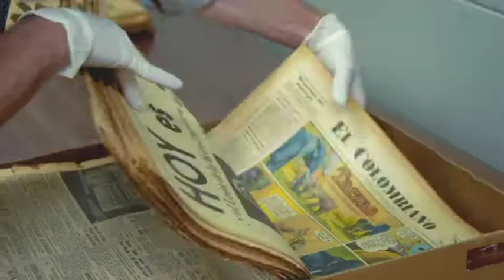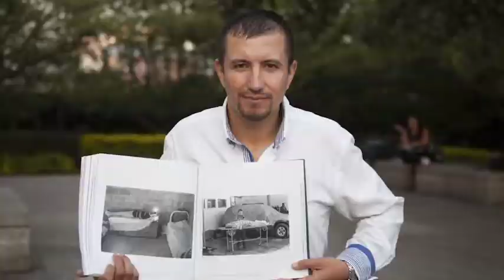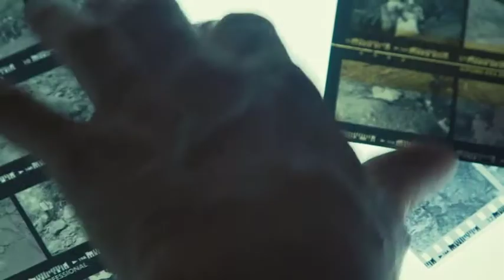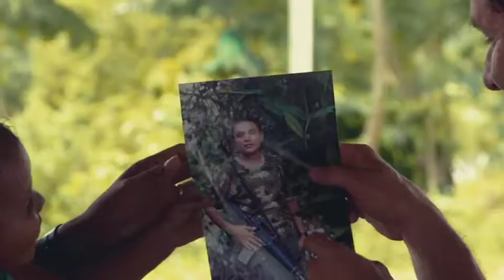JESUS ABAD COLORADO, PRECIO GABO A LA EXCELENCIA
La Fundación GABO entregó su máxima distinción el Premio GABO a la excelencia al fotoperiodista antioqueño Jesús Abad Colorado, dentro del Festival GABO que ha tenido lugar este fin de semana en el Jardín Botánico de Medellín y la centralidad Norte Moravia.